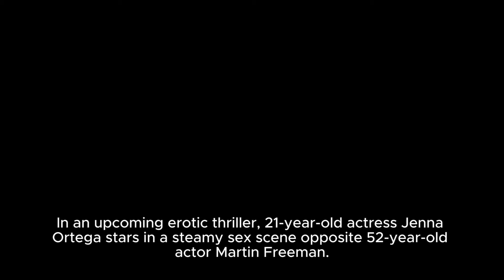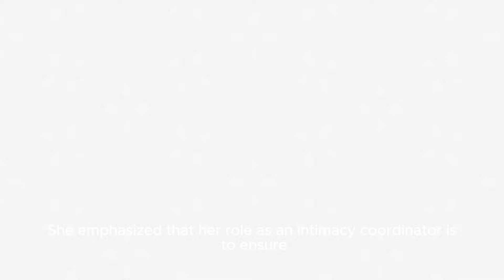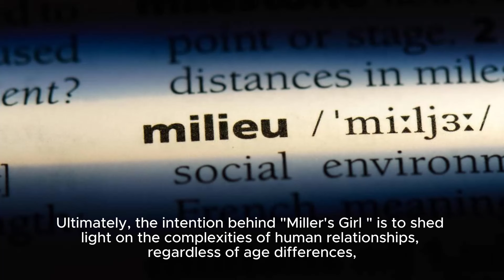Jenna Ortega 'comfortable' With 'miller's Girl' Sex Scene, 31-year Age Gap, Says Coordinat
Title: Jenna Ortega Opens Up About Controversial Miller's Girl Sex Scene | Age Gap And Her Comfort Level Revealed Hashtags: jennaortega miller'sgirl controversialscene Description: In This Video, We Discuss Jenna Ortega's Recent Revelations About Her Involvement In The Provocative Sex Scene In The Upcoming Movie Miller's Girl. Despite The 31-year Age Gap Between Her And Martin Freeman, Jenna Expresses Her Comfort Level With The Scene And Shares Insights About Her Experience. We Dive Into The Controversy Surrounding The Age Difference, Exploring Different Perspectives And Shedding Light On Industry Norms. Join Us As We Delve Deeper Into The Topic And Examine The Broader Implications Of Such Controversial Scenes In Hollywood. Description Hashtags: jennaortegainterview controversialsexscene agegapdebate Tags: Jenna Ortega, Miller's Girl, Controversial Scenes, Age Gap, Martin Freeman, Hollywood, Sex Scenes, Interview, Controversy Jenna Ortega 'comfortable' With 'miller's Girl' Sex Scene, 31-year Age Gap, Says Coordinator - Huffpost | Jenna Ortega Opens Up About Controversial Age Gap In Upcoming Erotic Thriller